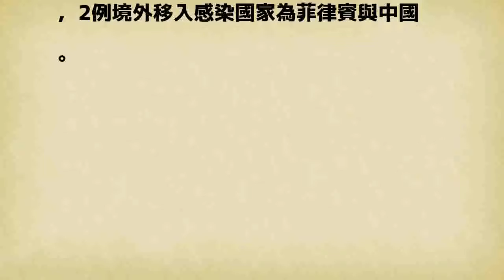最近有逛西門町服飾店嗎！ 恐須自主健康管理21天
〔記者林惠琴／台北報導〕衛福部疾管署今日公布國內今年首例德國麻疹本土病例，是台北市西門町服飾店工作的一名31歲男性，於可傳染期間除了工作、就醫外，並無特殊活動史，提醒民眾若曾於8月20日至30日去過西門町服飾店，請自主健康管理21天，出現疑似症狀，應戴口罩儘速就醫並告知醫師相關接觸史。

發表評論評論如下。